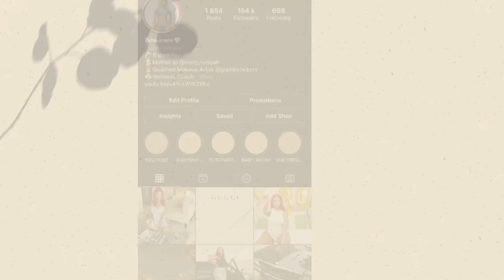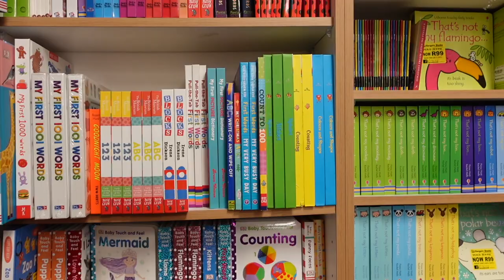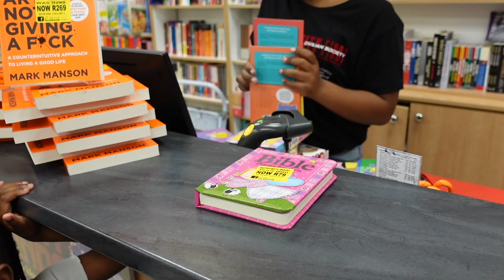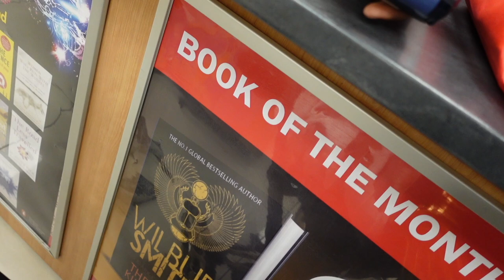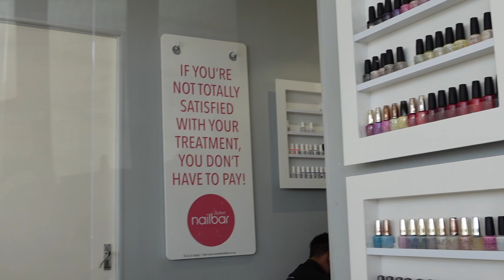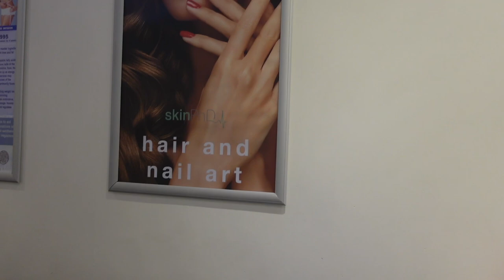Weekly Vlog | Baby Miyah Gets Her Ears Pierced at 7months:( | Book shopping for the kids + more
Hey Twazzy Fam 💗

Here's another weekly vlog , spend a couple days with me and my people🌸. I truly appreciate the love and support with my growing channel 🙏🏾.

In regards to the giveaway please comment down below if you truly need a wig and genuinely don't have one , it could be for a special event , matric dance , just send your details down below and we can communicate and I arrange delivery for you .